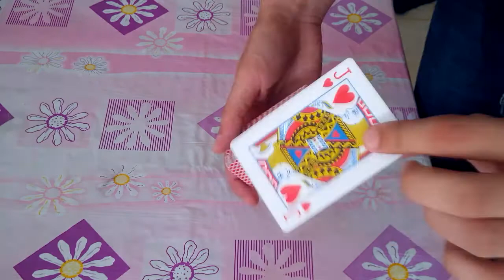UFO DECK 2014 EFFETTO STREET MAGIC - MAGICBOY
"UFO DECK 2104"(FAMOUS CARD TRCK) PRESENTATO DA MAGICBOY.
Nuova categoria Magica Youtube 2014
"1 SOLA OPPURTUNITA'".
La sua Storia:
Botte..schiaffi..e PUGNI nello stomaco..questa e' stata la sua Magia..ORA RIALZATI VINCITORE...UNA solo OPPORTUNITA'..RICORDALO...
A TUTTI QUELLI CHE DELLA VITA HANNO CAPITO BEN POCO..
CHI LO ODIA LO VUOLE VIVERE...CHI LO AMA LO VUOLE...VINCENTE...